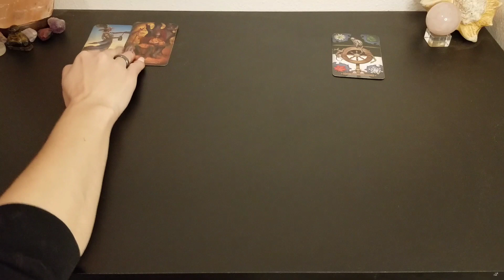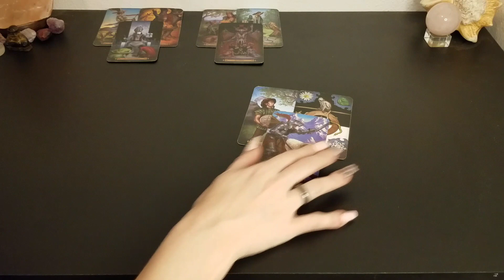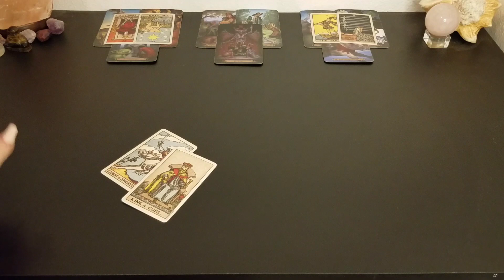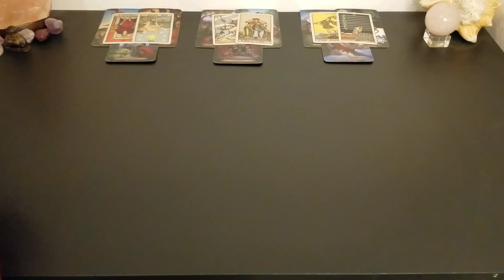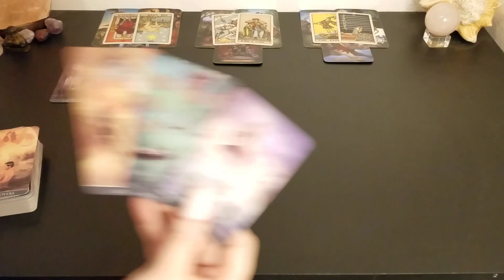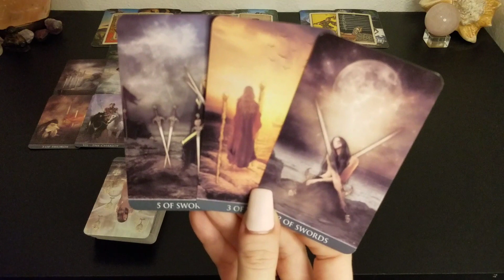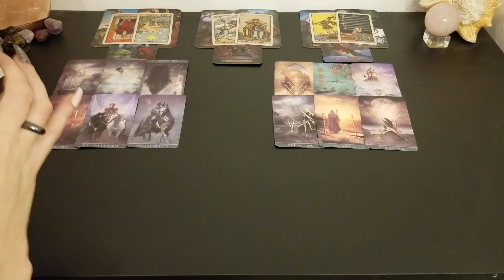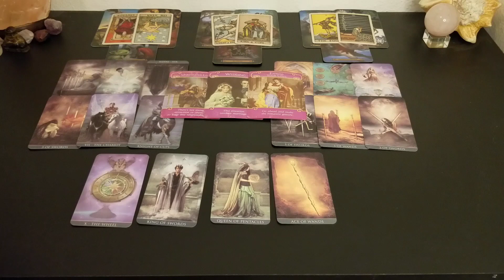♊️ Gemini | Someone is trying to control the outcome | 💔 tarot 📚 | Nov